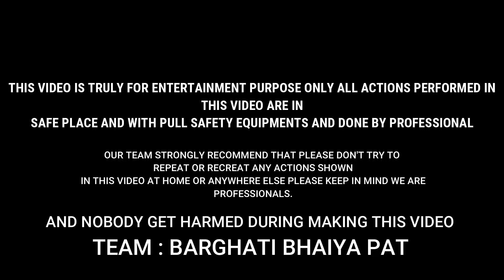shahjad bhai bori or bamhni wala | indian cow | ox video | Barghati Bhaiya pat